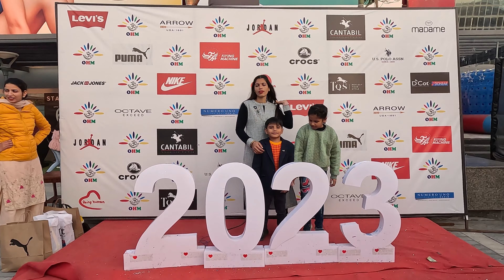Vlog- #0066 || 2023 में ये क्या हो गया ? | What Happened in 2023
In this Vlog I will show you our daily activities.

God bless you Health with Wealth.